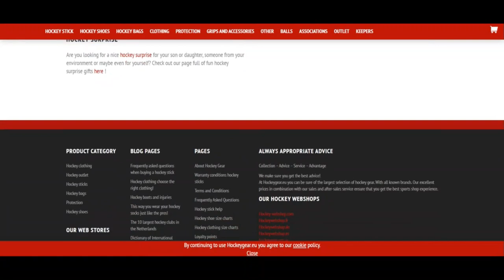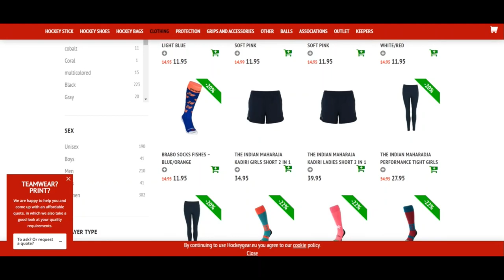Hockeygear Reviews [ With Proof Scam or Legit ? ] Hockeygear Reviews ! Hockeygear Eu Reviews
Hockeygear Reviews [ With Proof Scam or Legit ? ] Hockeygear Reviews ! Hockeygear Eu Reviews ! Hockeygear.Eu Reviews

hockeygear.eu is unbelievably incredibly most likely not a rip-off but legit and dependable.

Our algorithm gave the analysis of hockeygear.eu a Euparatively substantial rating. We have now centered this score on the data we had been with the ability to gather with regards to the net website online such as the area by which the web site is hosted, if an SSL certification is used and opinions identified on other Websites.